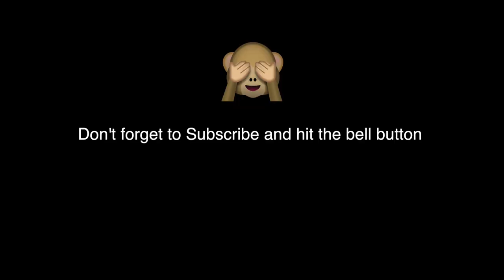Makeup video #2 (before and after)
I'm not a makeup guru and I'm not trying to be haha
thats just how I usually play with makeup XD